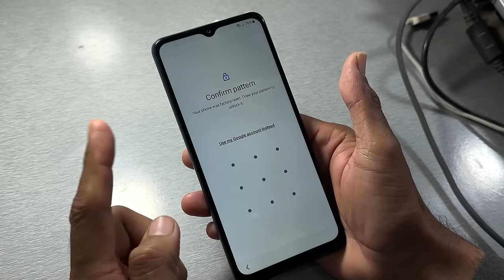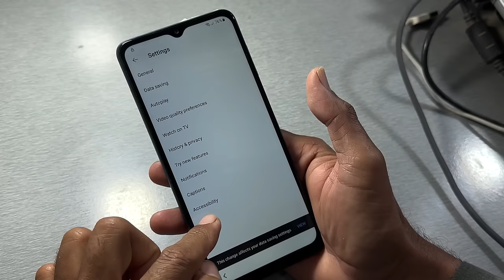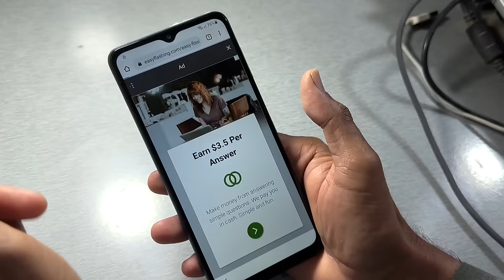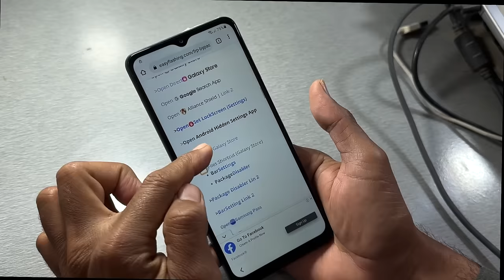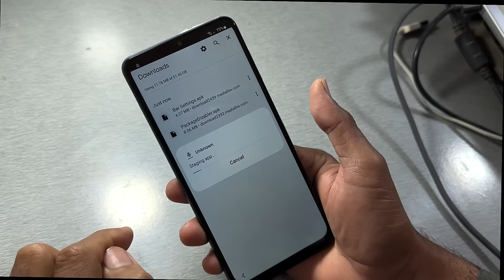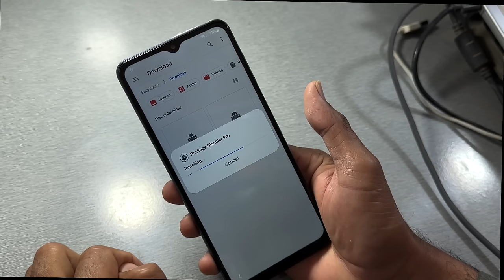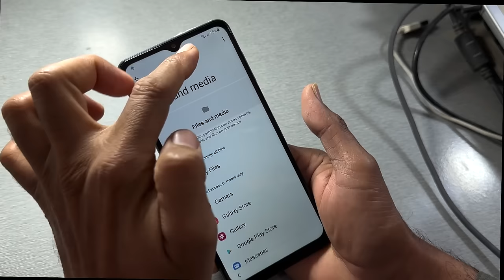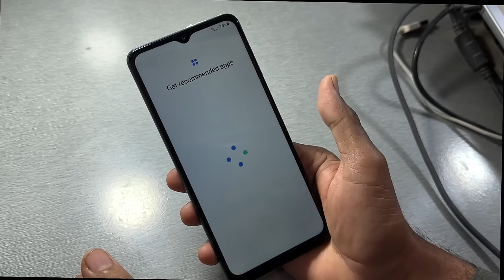All Samsung Galaxy Frp Bypass without pc 2024 | New Method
Samsung Frp Bypass, All Galaxy Frp Bypass Without Pc 2024, Samsung Google Account Bypass without Pc 2024

All Samsung Galaxy FRP Bypass Android 11/12 Without PC Final Method 2024

In This tutorial I will show you the way to bypass the google account All Samsung FRP Remove, unlock Without PC, Otg/ wifi needed / google account on Samsung Galaxy "android all versions" Use this methodology if you get the message:

we made this channel for learners and beginners! HOW TO DO FLASHING UNLOCKING Frp Bypass, Google Account Remove FRP Remove, WITHOUT BOX WITH CRACK in Urdu languages is the official youtube channel of EASY FLASHING